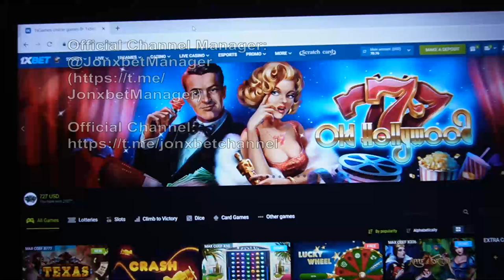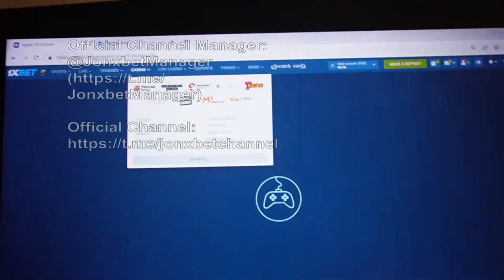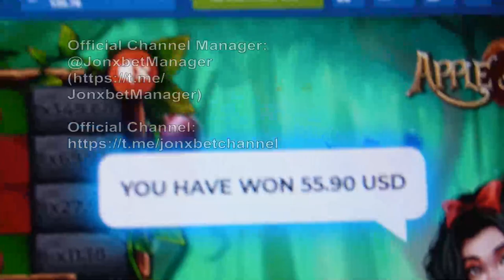Bot asistanı for Apple of fortune sitede 1xbet beni daha zengin yaptı